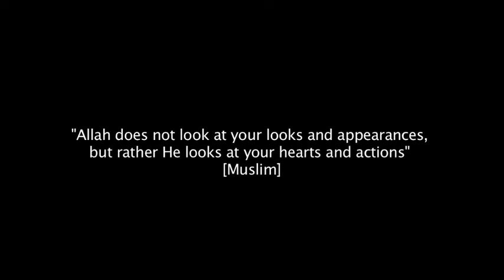Some "Religious People" aren't very Religious...FUNNY Baba Ali...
Baba Ali Bio:

Baba Ali (Persian: بابا علی; born Ali Ardekani in 1975) is the co-founder (along with Mahdi Ahmad) of UmmahFilms, a Muslim film company that has produced a web series including the "Reminder" series and "Ask Baba Ali" series. Though of Muslim heritage, he was originally irreligious and accepted Islam after studying many religions, including wicca.

A worker in the IT field by profession in California, Ardekani quickly rose to prominence within the online Muslim community with Ummah films that claim Islam is the best religion in the West and discuss various Islamic topics. Using humor, Baba Ali's work has found its way to television on the Islam Channel (Broadcast in the UK) and he has become a frequent guest at various Muslim conferences and events (Including the ICNA-MAS convention and Evening of Inspiration) and the Global Peace and Unity Event. His efforts have been featured in The New York Times and USA Today. Baba Ali recently launched his latest project, Half Our Deen, to help Muslims get married. Currently writing the screenplay for a full length film. His films have grown widely popular on Youtube, gaining over 10 million views.

Ali has also designed two board games, Mecca to Medina (a game about trading and negotiating, invented by Ali as an Islamic-themed game that can be played by all religions) and Kalimaat.

If you're single and want to get married check out Baba Ali's new project, Half Our Deen

Check more videos out at "ummahfilms" youtube channel...

ummahfilms ummah films "baba ali" "Ali Ardekani" "Reminder series" "Ask Baba Ali" funny niqab hijab religion religious marriage ICNA-MAS "Half Our Deen" kalimaat

zimmerinhere Mufti Ismail Menk MuftiMenkRox Imam Suhaib Webb "Suhaib Webb" suhaibwebb.com TVSunnah The arrivals Sh Sheikh abu Taubah Tauba"day of judgement"fiqh"alkauthar institute" jokes lol Sh Sheikh Kamal El Mekki al makki funny "How to Give Dawah" dawah niqab hijab debate oppression liberation TVSunnah misconceptionn icnatv "music in islam" "is music halal" "is music haram" "the end of music" music "Let's Talk About Love" "arise and warn" debate ilm knowledge Sheikh brother Hamza Tzortzis zortzis "Islam or atheism" funny Dan Barker Philosophy Atheism "arise and warn" "funny debate" "muslim christian debate" "Hamza Tzortzis funny" "Funny debate" "Funny muslim" Debate "The big debates" abdur raheem green Sh. sheikh imam Alaa Elsayed el sayed marriage nikkah nikah Sheikh Sh Yusuf Estes convert women hijab niqab beard funny sunnah prophet Muhammad Mohammed Islam Muslim Koran Quran Muslims ALLAH "bayyinah institute" "twins of faith Malaysia" "peace conference 2011" 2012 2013 "quran weekly" "the deen show" "mercy mission" iera "Salam Studios" "qalam institute" GPU "zakir naik" khalifahklothing "Nouman ali khan" "peace tv" "huda tv" "guide us tv" icna mas convention 2011 "journey of faith conference" dawah "almaghrib institute" "yusuf estes funny" "funny islam" "funny muslim" conference 2011 twins of faith icna convention 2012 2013 dr. Yasir Qadhi"Meeting your wife in paradise" youth conference 2011 Dr. doctor Abu Ameenah Bilal Philips aabphilips "bilal philips" "islamic online university" "almaghrib institute" qabeelat durbah dawah alkauther "kamal el mekki" niqab "niqab debate" "love affairs" "pure matrimony" ummahfilms ummah films "baba ali" "Ali Ardekani" "Reminder series" "Ask Baba Ali" ICNA-MAS "Half Our Deen" kalimaat peace comedy marriage Islam Muslim Koran Quran Muslims ALLAH muhammed mohammed "bayyinah institute" "twins of faith Malaysia" "peace conference 2011" 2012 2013 jimas convention ISNA "Masjid Al Taqwa" imam sheikh "Siraj Wahhaj" Wahaj Wahajj terrorism 911 Islam Muslim Koran Quran Muslims ALLAH muhammed mohammed Sharia law terrorist Jihaad Holy war Kafir Kufar Infidel 911 Sept September 11 9-11 Islam Muslim Moslem Koran Osama Bin Laden Al Qaida Terror Suicide Bombing Jihadist Islamist Palastine Israel world trade center Peace Muslims In America: Surviving After 11th funny "Meeting your wife in paradise" "funny muslim" "funny islam" tafseer ALLAH muhammed mohammed 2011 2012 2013 icna bayyinah institute "ICNA convention" ustadh funny afsir tafseer new parenting "nouman ali khan" "meeting your wife in paradise" stories quran musa koran quranic arabic "Wisam Sharieff" "Abdul Nasir Jangda" linguistic "Convertible Hijab""twins of faith" icna mas 2011"pure matrimony" "ahmed deedat" IPC islamic propagation centre